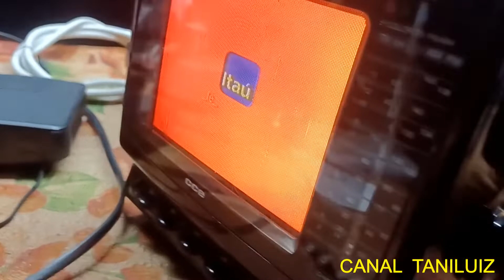TV CCE PORTATIL COM RADIO=RESOLVIDO